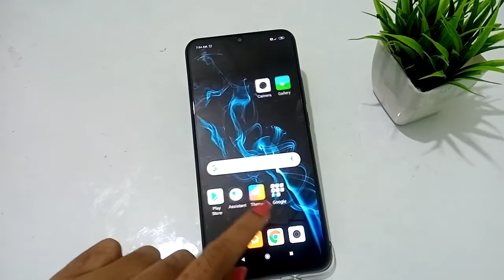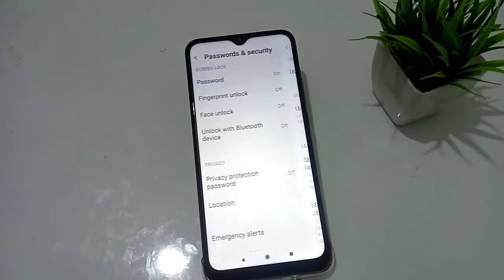Redmi 9A FaceLock settings | How to Remove face lock mobile | phone face lock remove kaise kare